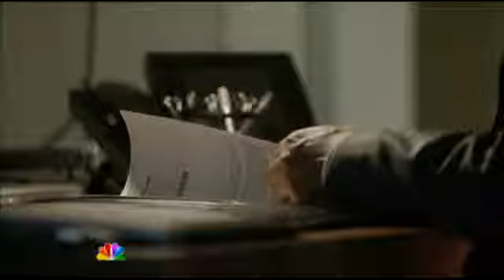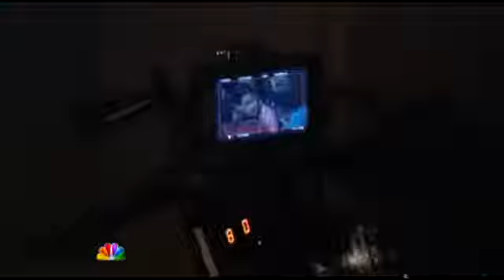Camino Winds by John Grisham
If you do not have money
You can take it for free

“In American icon John Grisham’s new novel, Camino Winds, an odd assortment of mystery and crime authors, some of them felons themselves, discover one of their colleagues has been murdered during the fury of a massive hurricane—the perfect crime scene. Since officials are preoccupied with the aftermath of the storm, the authors set out to solve the mystery themselves, in the type of wild but smart caper that Grisham’s readers love.” —Delia Owens, author of Where the Crawdads Sing

John Grisham, #1 bestselling author and master of the legal thriller, sweeps you away to paradise for a little sun, sand, mystery, and mayhem.

With Camino Winds, America’s favorite storyteller offers the perfect escape.

Welcome back to Camino Island, where anything can happen—even a murder in the midst of a hurricane, which might prove to be the perfect crime . . .

Just as Bruce Cable’s Bay Books is preparing for the return of bestselling author Mercer Mann, Hurricane Leo veers from its predicted course and heads straight for the island. Florida’s governor orders a mandatory evacuation, and most residents board up their houses and flee to the mainland, but Bruce decides to stay and ride out the storm.

The hurricane is devastating: homes and condos are leveled, hotels and storefronts ruined, streets flooded, and a dozen people lose their lives. One of the apparent victims is Nelson Kerr, a friend of Bruce’s and an author of thrillers. But the nature of Nelson’s injuries suggests that the storm wasn’t the cause of his death: He has suffered several suspicious blows to the head.

Who would want Nelson dead? The local police are overwhelmed in the aftermath of the storm and ill equipped to handle the case. Bruce begins to wonder if the shady characters in Nelson’s novels might be more real than fictional. And somewhere on Nelson’s computer is the manuscript of his new novel. Could the key to the case be right there—in black and white? As Bruce starts to investigate, what he discovers between the lines is more shocking than any of Nelson’s plot twists—and far more dangerous.

Camino Winds is an irresistible romp and a perfectly thrilling beach read—# 1 bestselling author John Grisham at his beguiling best.